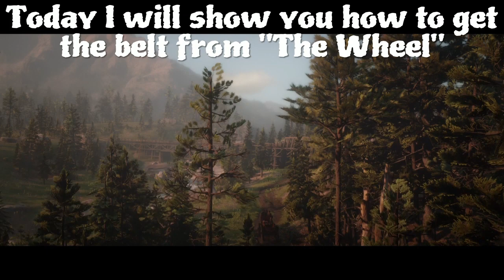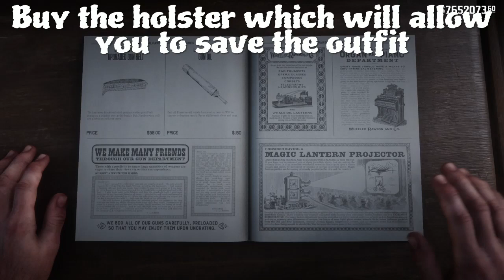Red Dead Redemption 2 How to keep the belt from "The Wheel"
In this video I will show you how to keep the belt from the mission "The Wheel." During the mission when you need to deliver the goods to Pronghorn Ranch go to a fence and sell some valuables or get Arthur's money. When you have enough money to buy a holster from the Gunsmith (you can own it before the mission) go to one and buy a holster which will allow you to save the outfit. Save the outfit in the general store and complete the mission and all other Pronghorn Ranch missions without loading a save. If you load a save during Pronghorn Ranch all of your outfits you will save will be deleted everytime you load back into the game this happens because of the off hand holster missing on the outfit you saved previously. After all Pronghorn Ranch missions go to a general store or anywhere you can change clothes and add an off hand holster to the outfit.